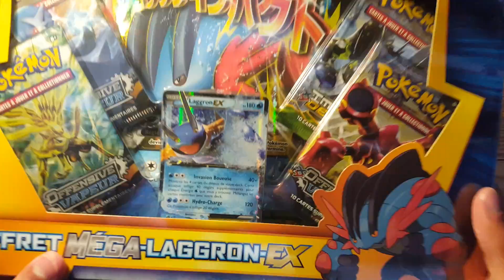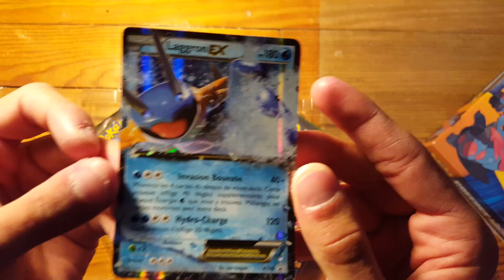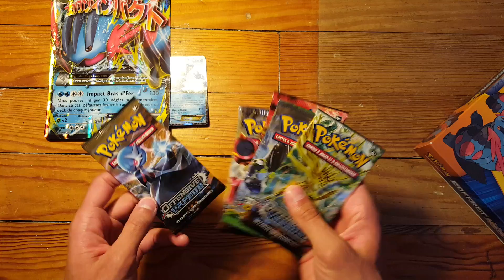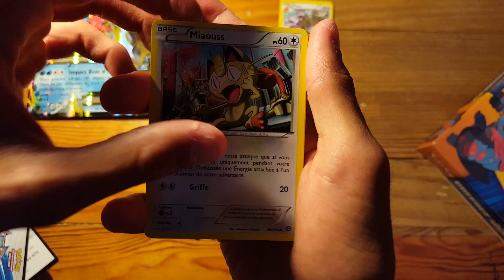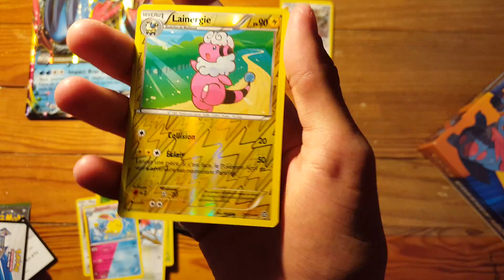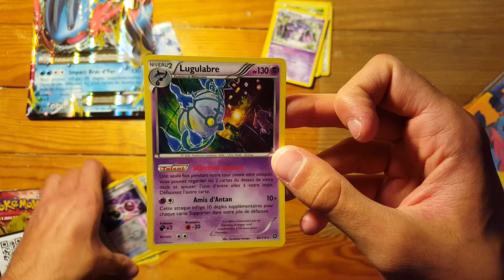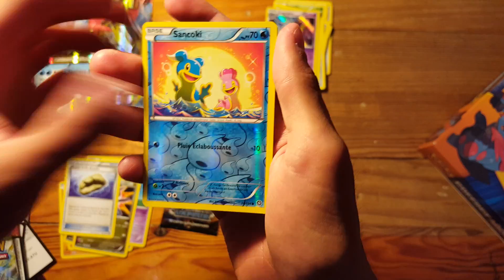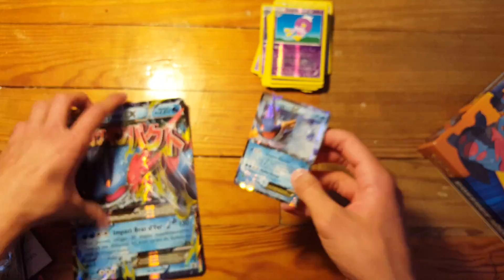Ouverture d'un coffret Mega-Laggron EX francais !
Salut les gens petite ouverture sympa en attendant de nouvelles ouvertures :) et en espérant que cela vous plait a bientôt